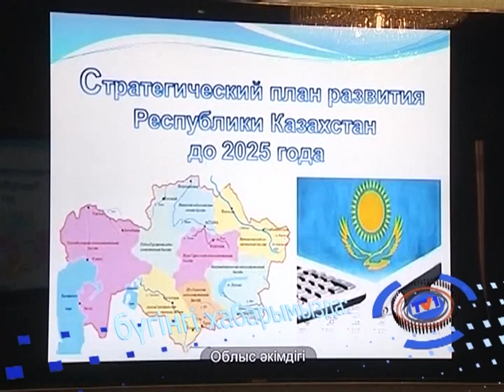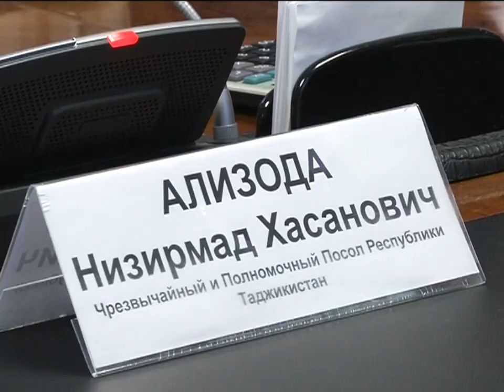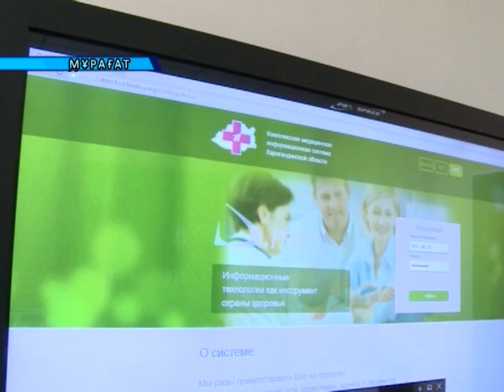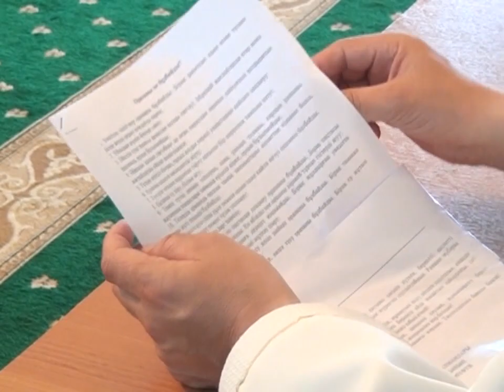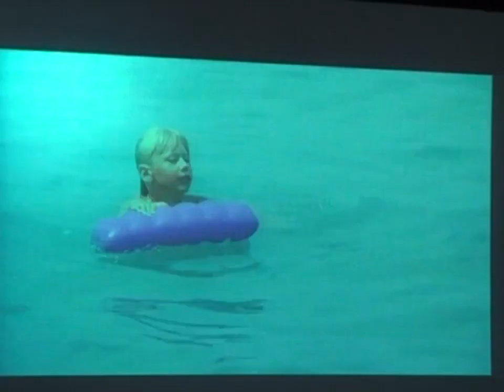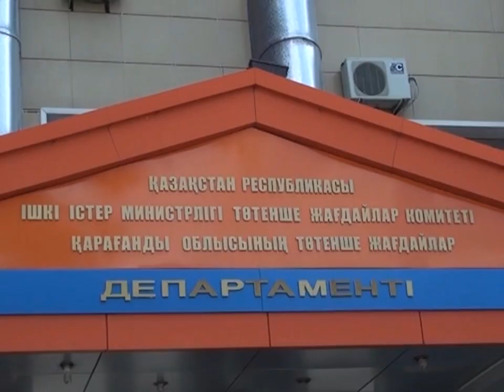30/05/2016 - Бірінші Қарағанды телеарнасының жаңалықтары